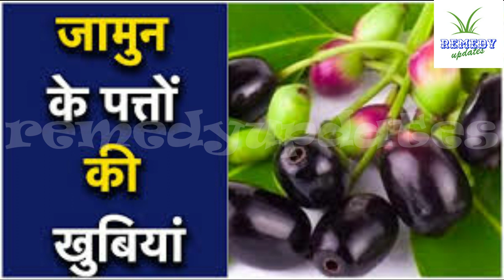रोजाना 2 ग्राम इन पत्तियो को उबाल कर पीने से जो हुआ आप कल्पना भी नही कर सकते.